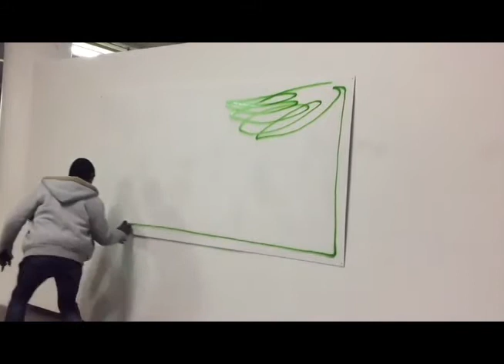Slangism 'Flutter" Hummingbird Spraypaint Demonstration at 15th & West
3 Color Spaypaint Demontration by Tyrue Slang Jones at the 15th and West event space 2016.